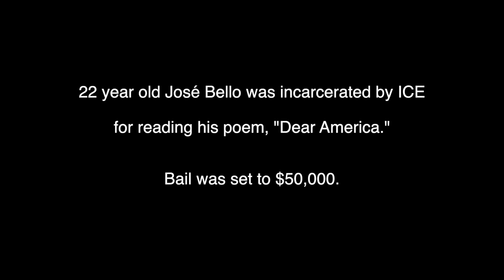I, Too am Jose Bello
Poet Magdalena Gomez reads poem "Dear America," written by Jose Bello, a poet incarcerated by ICE recently after reading his poem at a public forum held by the Kern Country Board of Supervisors.